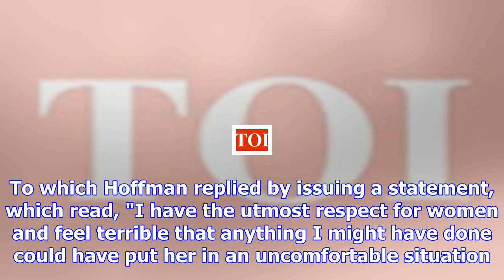Dustin hoffman allegedly groped meryl streep during an audition in 1970s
In the past week, two women have publicly come forward and accused Dustin Hoffman of ual harassment.